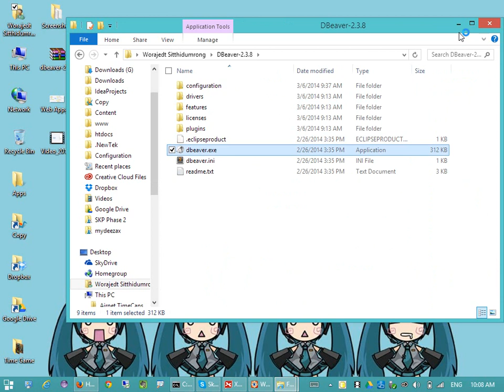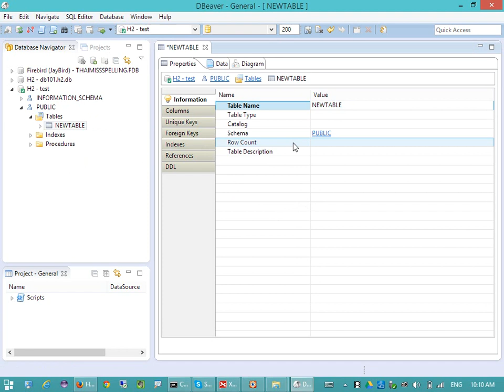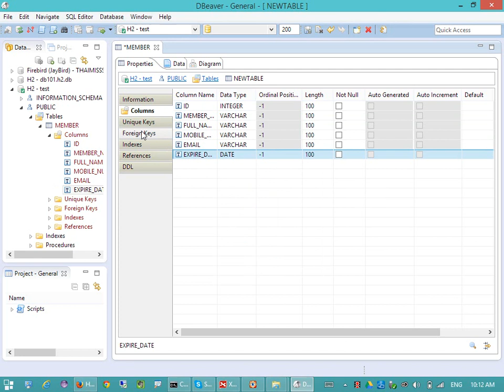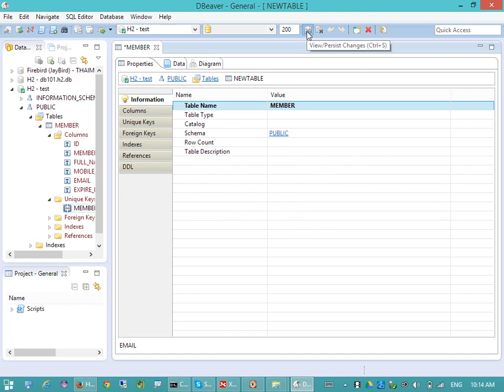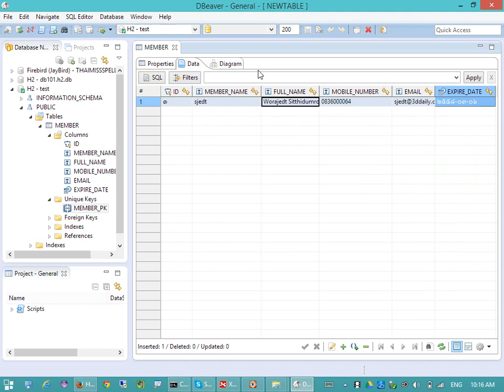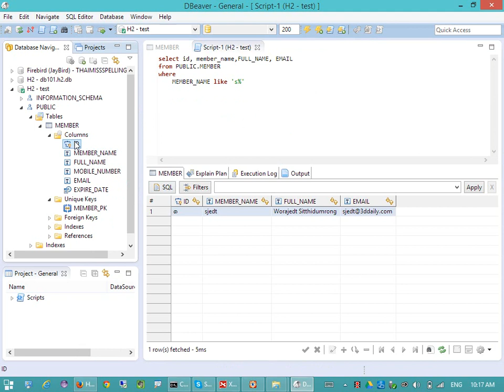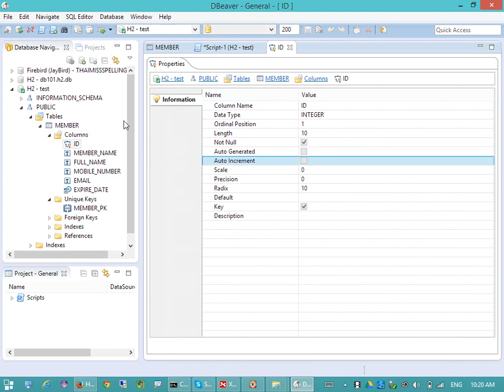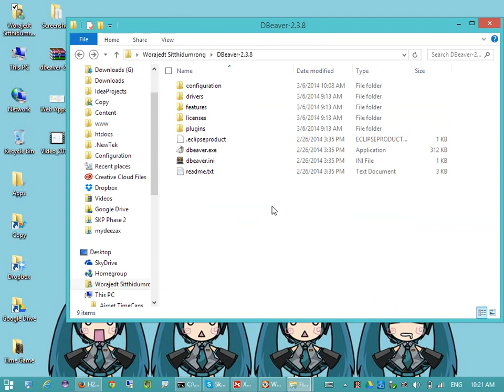Intro to DBeaver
วิธีใช้โปรแกรม DBeaver ครับ ใช้จัดการฐานข้อมูลได้หลายตัวเลย โหลดที่นี่ มี driver ครบแล้ว
หมายเหตุ. ต้องมี jdk 32 bit ด้วยนะคับ 64bit ใช้ไม่ได้